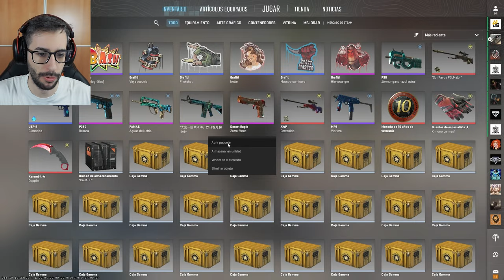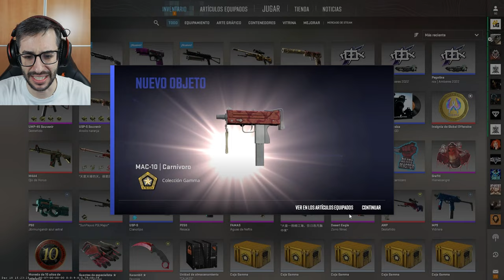¡HE VUELTO A ABRIR MI CAJA DE LA SUERTE!